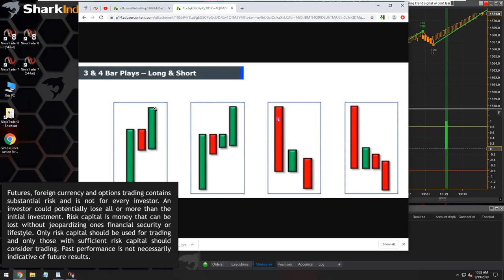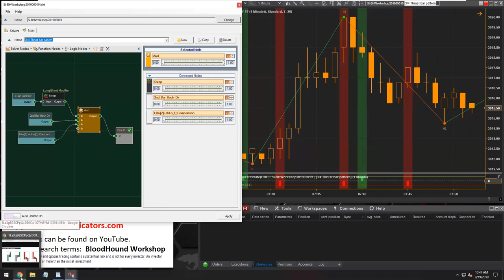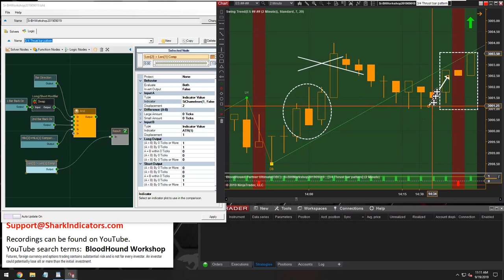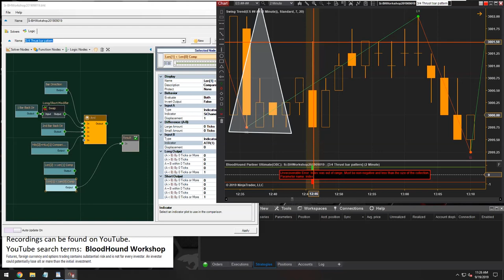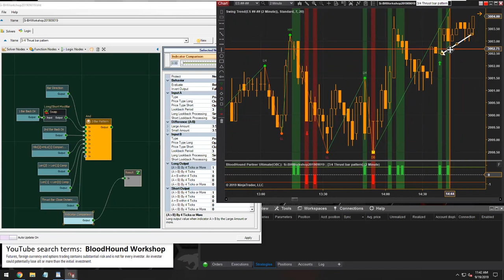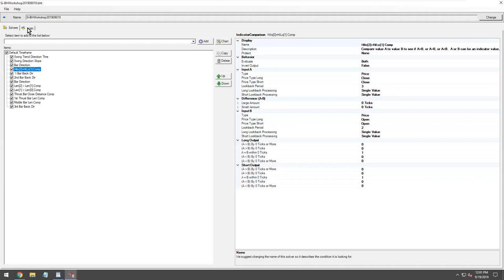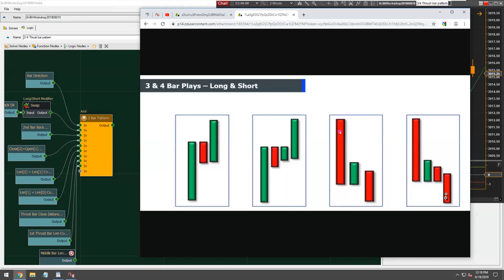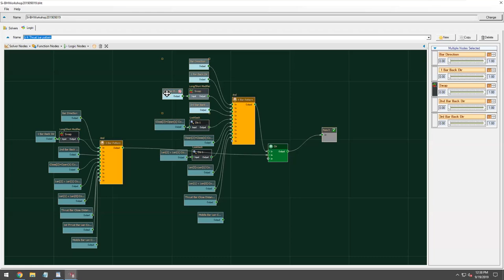BloodHound - 3 Bar and 4 Bar Thrust Patterns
This example demonstrates how to find bars with equal High or Low prices.  And,  how to compare the relative bar sizes to each other.  For the 3 bar pattern, the first bar must be a long “thrust” bar.  The second, or middle, bar must be half the size or smaller, and pointing in the opposite direction of the first thrust bar.  The third bar must also be a long thrust bar, and in the same direction as the first thrust bar.  The 4 bar pattern is similar except it has 2 middle bars.